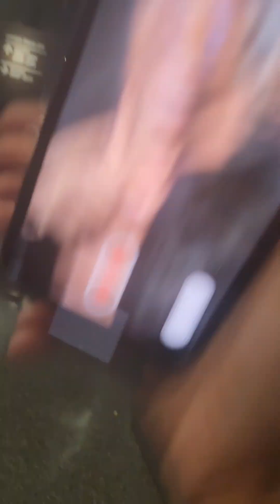Harper...I will never see him again.lol. He told me is name is not even Harper lol